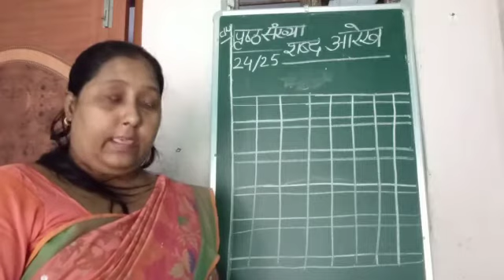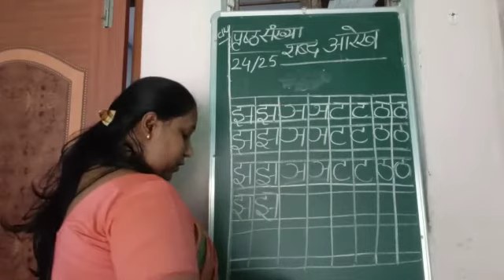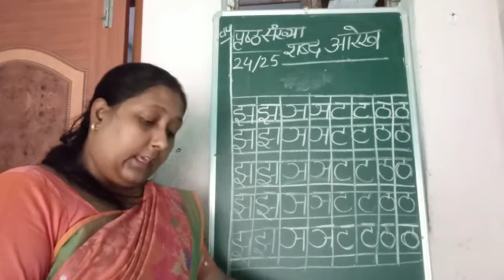Class-LKG//Hindi work book📕//pageno- 24&25.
Video from Nutan Thakur